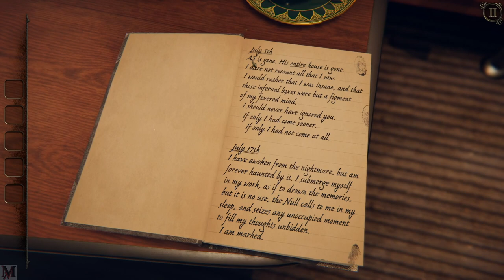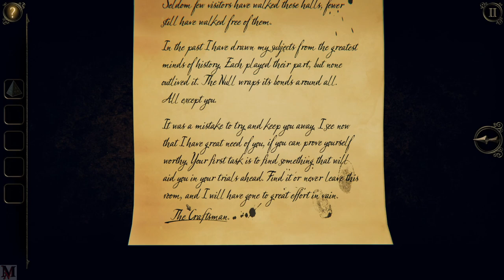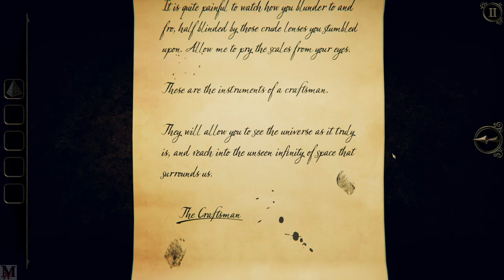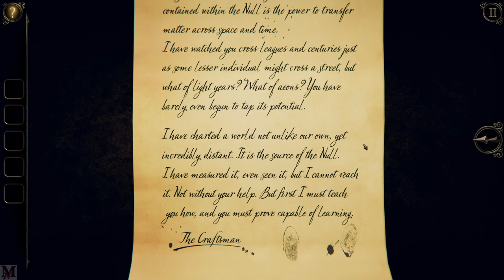The Room Three E1 - Train, Jail Cell and Office Puzzles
Lured to a remote island, you find yourself confined within the rooms of an ominous mansion. You must draw upon all your puzzle-solving ability to navigate a series of trials devised by a mysterious figure known only as “The Craftsman”. Do you have what it takes to escape?

PC Specs -
Motherboard: Gigabyte x99 Designare EX (rev 1.0)
CPU: Intel i7 6900k (8 core 16 thread)
Memory: Dominator Platinum 16 GB (x4) (64 GB Total)
Liquid Cooling: EKWB 240 Performance liquid cooling system.
GPU: Nvidia Geforce Auorus GTX 1080ti Xtreme Edition (11 GB memory)
SSD: Samsung 850 Pro (1t) SSD
PSU: EVGA 1000 Platinum PS
Mic: Blue Yeti - Midnight Blue edition with Neewer Scissor Swing Arm Stand.